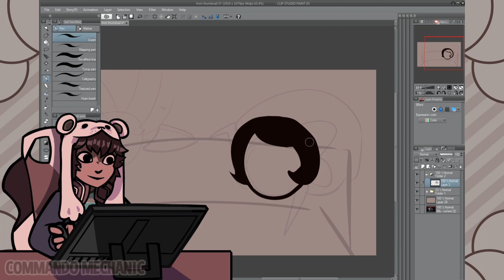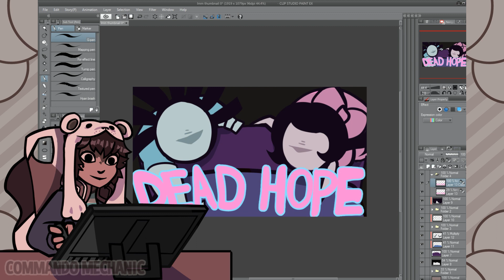DEAD HOPE THUMBNAIL FULL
Art Softwear: Clip Studio Paint
Animation: Adobe Animate
Video recorder: oCam | CapCut

Crypto Donat

USDT (TRC20) - TE3MRFKKCAUzwTLsMTvPBhPWoHGoVuydwG

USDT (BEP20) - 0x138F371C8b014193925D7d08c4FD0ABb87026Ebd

BTC - bc1qfplllv4pgkcqaf4ztx5yy9rdsr5pvupgxldul9

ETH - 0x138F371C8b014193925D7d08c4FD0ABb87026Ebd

DOGE - DRMae7qbZiFKAHb8DauTwt4HSuYcjpvouG

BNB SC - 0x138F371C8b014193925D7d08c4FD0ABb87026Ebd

SOL - 5J3hX1ws8hcK5bgaFxjTsELNBndrC2rr3ev7k7i7vtdq

TRX - TE3MRFKKCAUzwTLsMTvPBhPWoHGoVuydwG